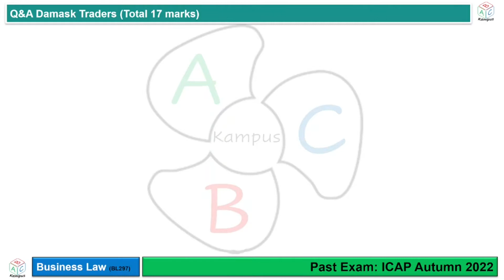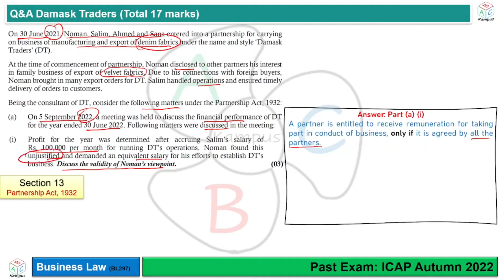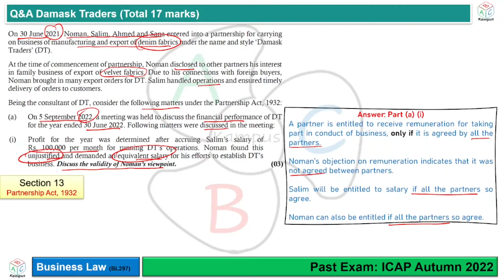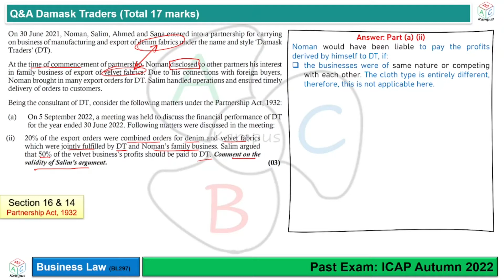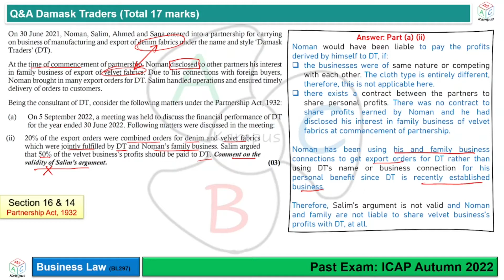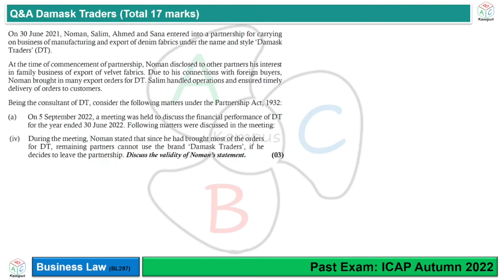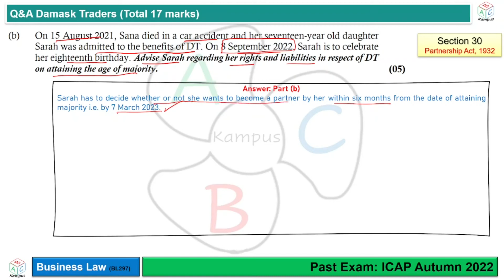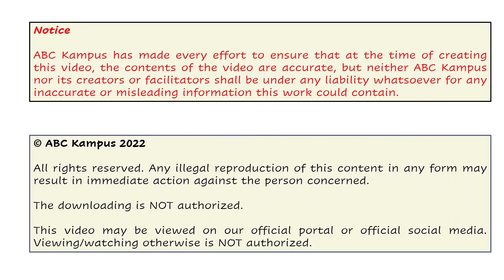Q&A Damask Traders (ICAP Autumn 2022) | Business Law (BL297)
Q&A Damask Traders
Past Exam: ICAP Autumn 2022
Business Law

Facilitator: KA